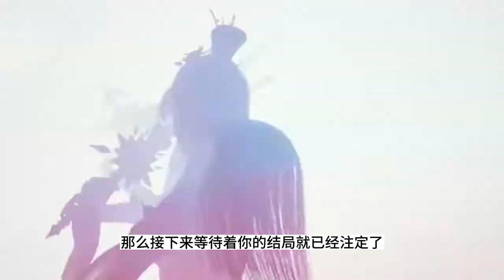炼气十万年 第1484集：云顶之争